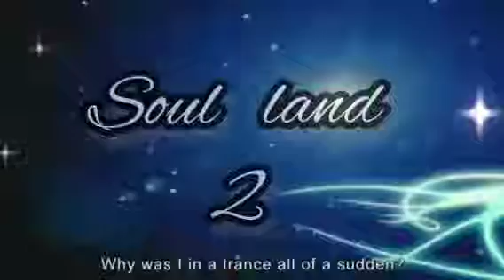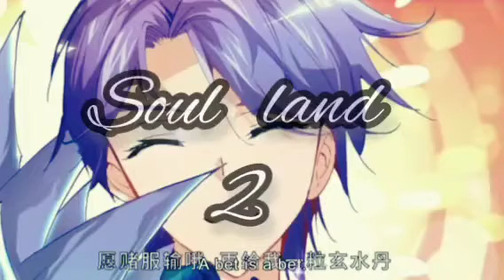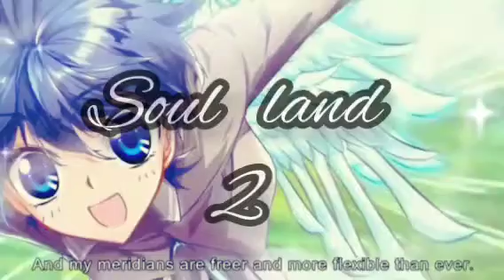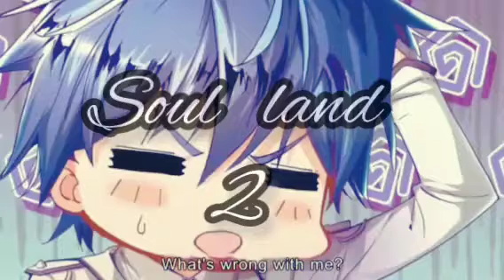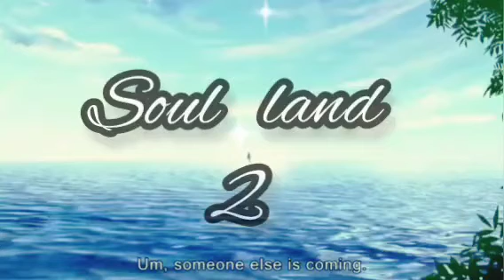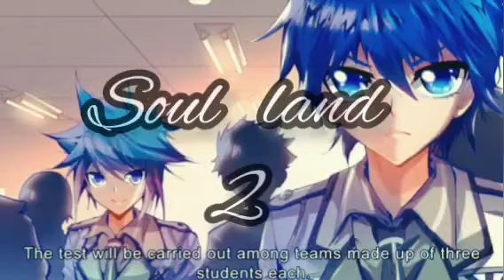Soul land 2: Episode 5 in Hindi Urdu || New Anime